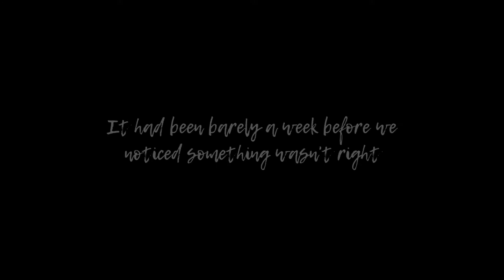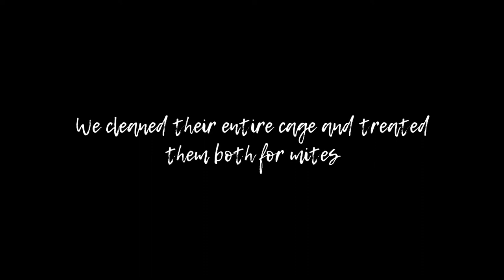My Spinifex Hopping Mice Story *sensitive content*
Todays video is quite different from my past videos but I felt the need to share. This video is about my spinifex hopping mice and what happened after I got my first two.